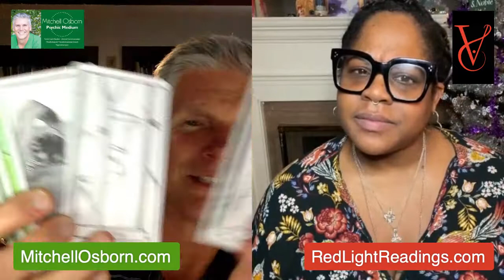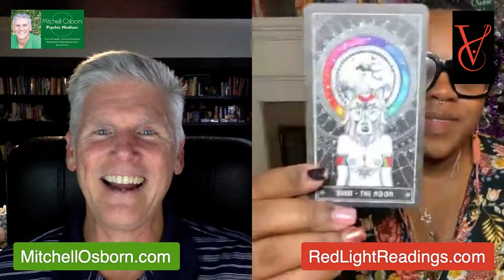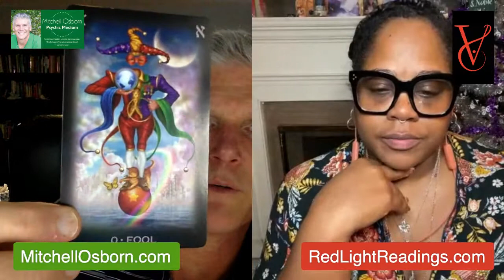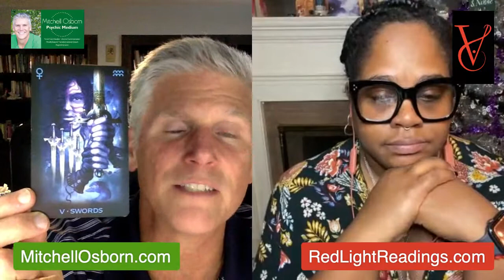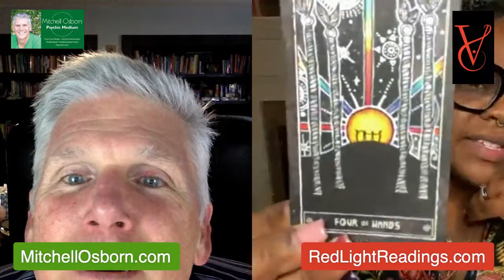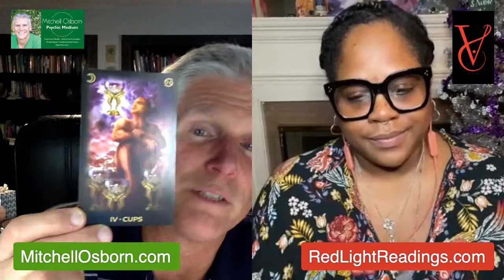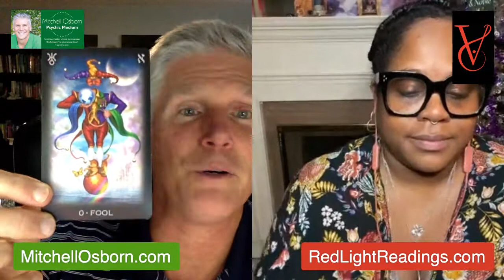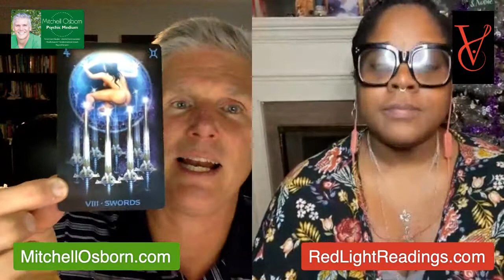Psychic Shenanigans with V. & Mitchell - LIVE January 18, 2021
Psychic Shenanigans with V. & Mitchell - LIVE

V. - RedLightReadings.com